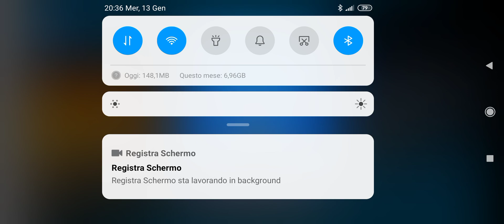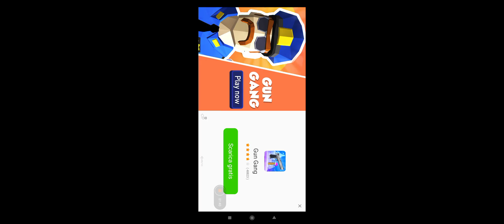carriera con la Fiorentina incredibile perdiamo con il Sassuolo